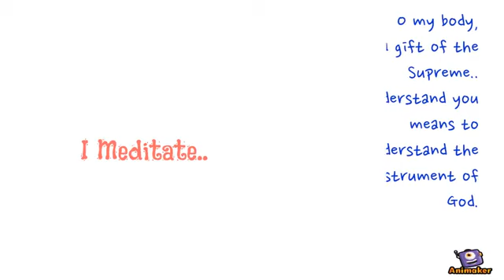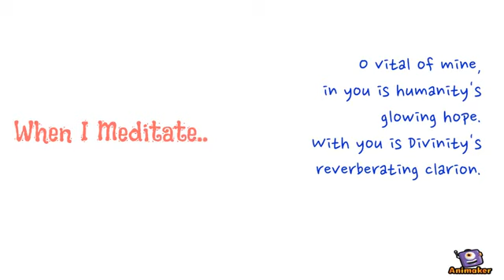Meditation - "Food For The Soul"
This short animation is created by Nha Nguyen, a member of the Dublin Sri Chinmoy Centre. Using the words of Sri Chinmoy, this is a meditation on the transformation of the different aspects of our being – body, mind, heart and soul.

 “O my heart, O heart of mine, you are my life-boat. You sail the uncharted seas of ignorance and reach the Golden Shore of the Beyond.“

– From Songs of the Soul by Sri Chinmoy